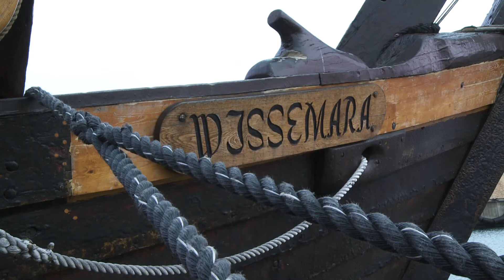Neuer Mast für Poeler Kogge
Am 14. Dezember bekam die Poeler Kogge „Wissemara“ einen neuen Mast. Dieser wurde von dem Förderverein Poeler Koegge e.V. und mit Hilfe von regionalen Firmen aufgestellt. Die VR Bank Mecklenburg unterstützte den Aufbau mit einer Fördersumme in Höhe von 5.000 Euro.